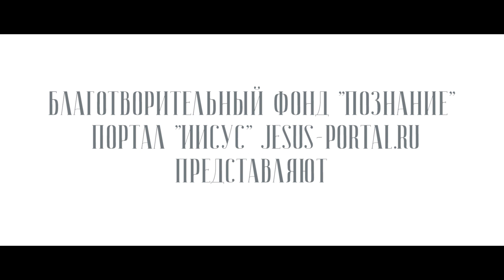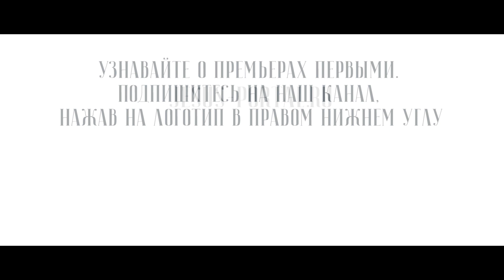Можно ли есть яблоки до Преображения?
Можно или нельзя есть яблоки до Яблочного Спаса? Есть ли каноны, которые это запрещают? Давайте узнаем, что знают об этом люди! А о церковной традиции расскажет свящ. Николай Бабкин.

Категория 16+